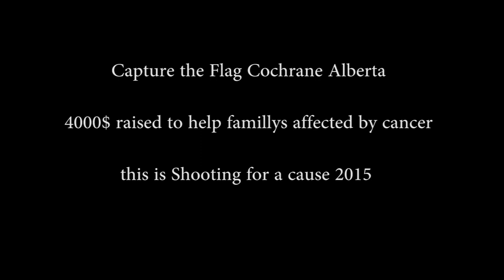Shooting For A Cause 2015 @ Capture the flag paintball (cancer event)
this is an event created by SAS canada @ Capture the flag paintball cochrane alberta

geat event lots of good ppl playing

sorry for the mediocre footage i forgot to record the first game and my camera died on the second game . this footage is from the thrisd game

Toast